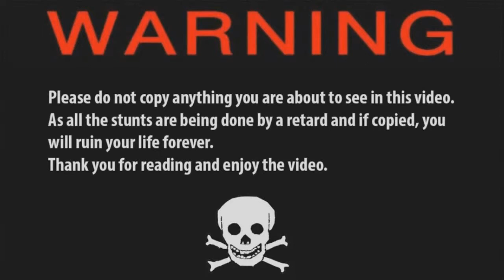UFC 2010 Title Mode - Season 1 - Fight 8 - Frank Trigg vs Harry Smith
Hi guys, here is fight number 8 in my UFC 2010 Title Mode series.

● Xbox - iV jErIcHo xx